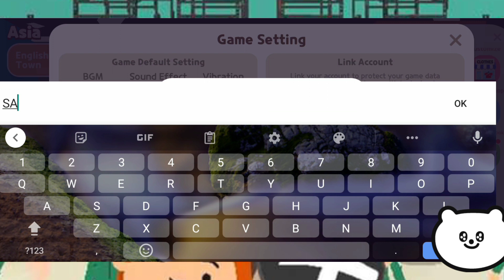PLAY TOGETHER REDEEM CODE OCTOBER 2021